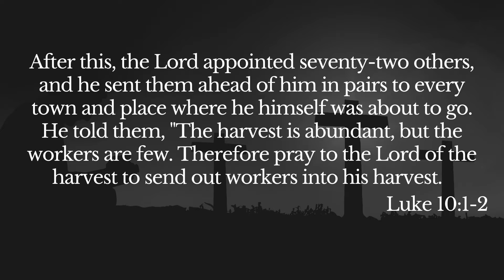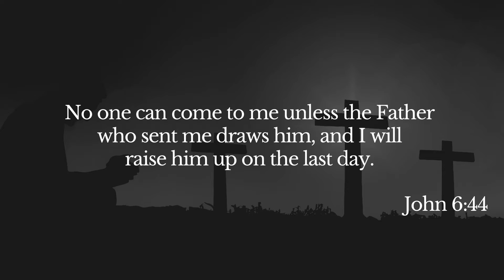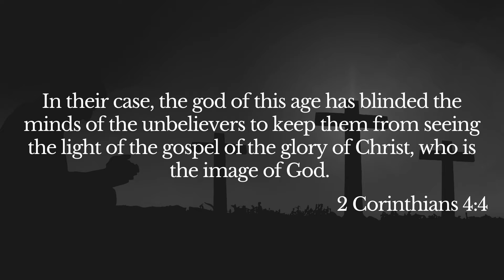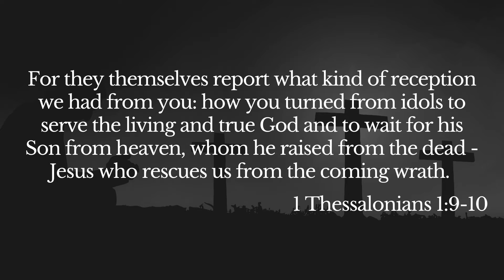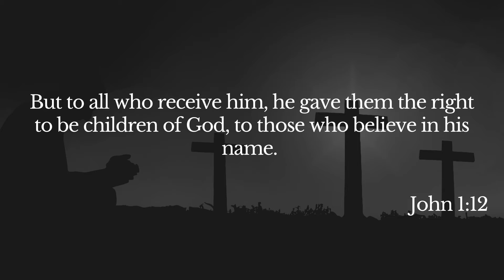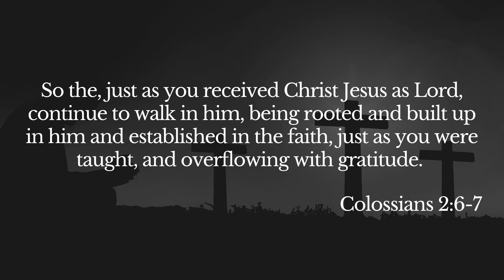Coffee and Conversation 2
Let's have a conversation and coffee about praying for the harvest